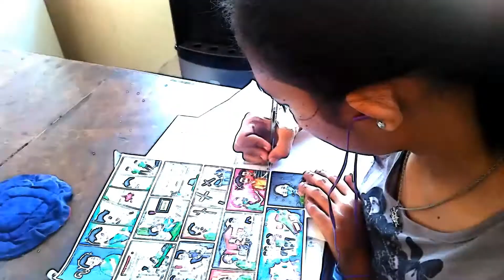Janine's Spoken Words Poetry: Kataga sa Huling Hininga